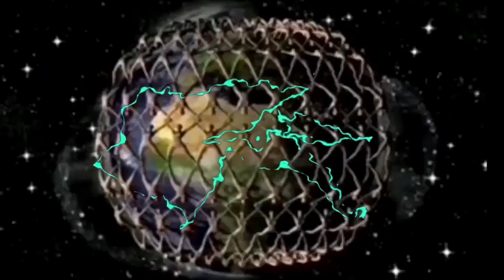💜💚No More Holding Back💚💜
Brandon Avolin 2:1
Thoughts and perceptions out loud
Collaboration

I have started to see my worth,my dedication and energy I have been putting into this channel for our community and in service for the awakening of humanity
I need a little help at the moment
Melissa
Thoughts and perceptions out loud & Brandon Avolin 2:1
We have started a new channel
Accepting Donations for support and projects and a trip to USA,so I can meet the US Tribe. I will Film and Document my Journey,This Trip is for a greater purpose...